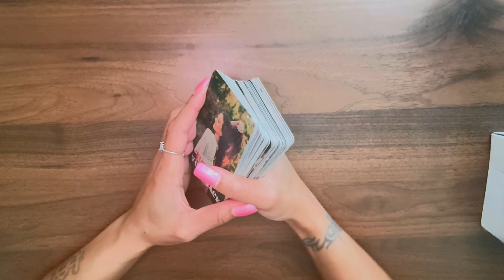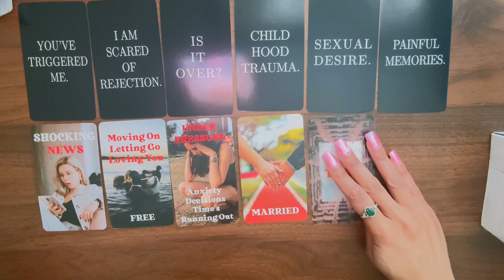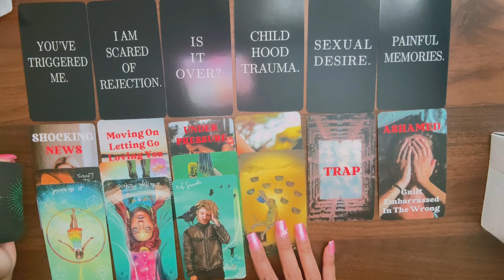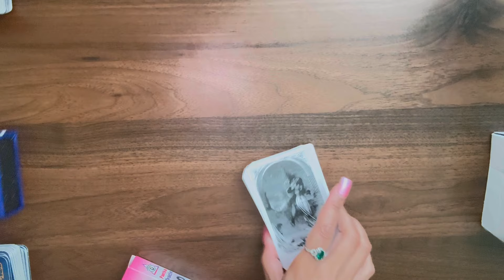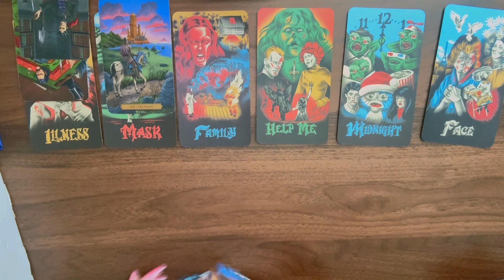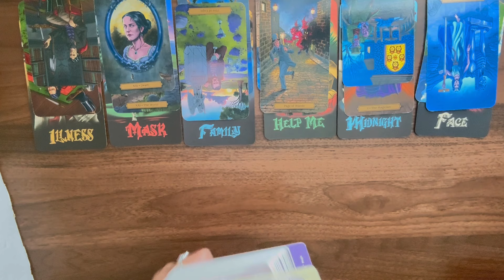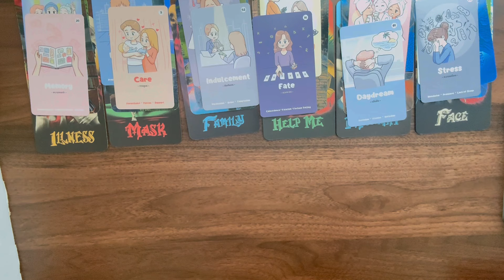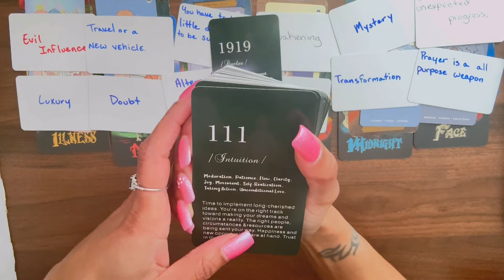VIRGO 🦋 THEY WANT TO GIVE YOU THE WORLD! 🌍 💞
Thank you so much for your likes, subscribes, and shares!

I hope you enjoy the content, and that you are inspired by my readings and my authenticity. The Universe has blessed me with many Gifts 🎁. The Universe uses me for this channel how it sees fit. My goal is to give readings that feed the soul and nourishes the minds of others.

Fun facts about me:
I am a strong believer in God
♍️Virgo sun/Aquarius Moon♒️
Pescatarian Diet
I read my Bible
I am Healer, a Intuitive, a Messenger, and a Card Reader. I’m gifted with ESP

I am available for personal readings. These readings are zoom readings. I will send you a link five minutes before your appointment so please have the Zoom app downloaded. Thank you.